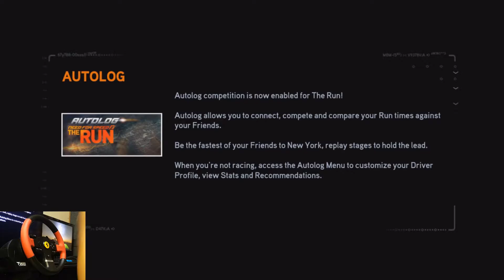Need For Speed The Run - Let's Play EP1 - Still an amazing game!!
This is quite the throwback, and this game still looks, feels, and sounds awesome (most of the time). I'm going to try and get my ass in gear to keep uploading at a constant rate.

Follow and add me if you want:
PSN: Rav1n1ty
Osu!: Ray